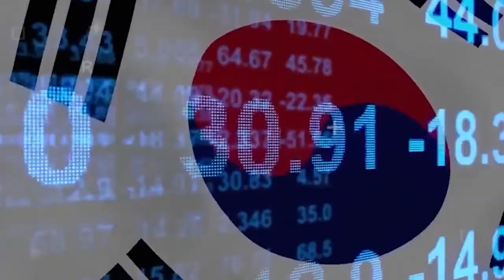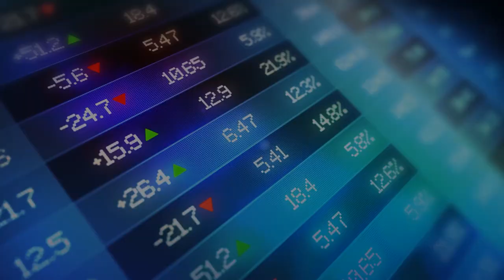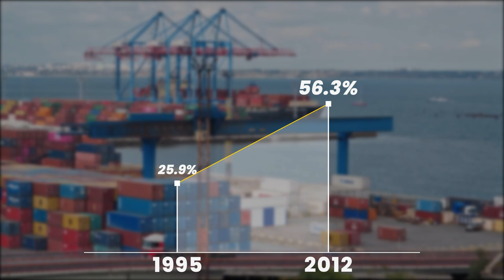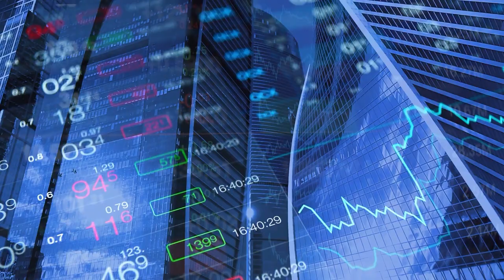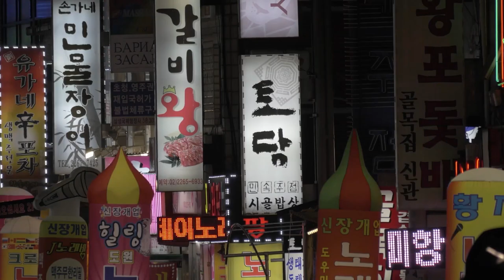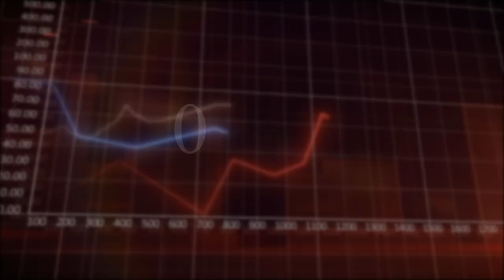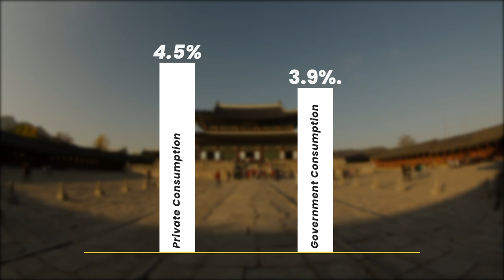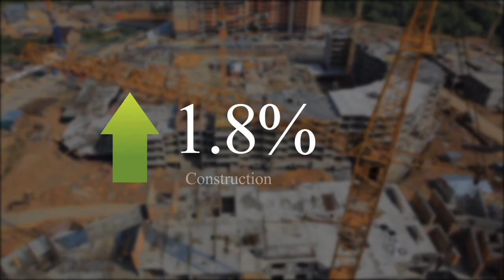South Korea. Country that shocked the World | Economy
There is a country in the World that went through significant changes over the last few decades. There is a country where smart political decisions, consistency and commitment transformed present and took care about future. This country is South Korea. Homeland of Samsung and Kia. Jiggae and Bulgogi. BTS and EXO and story of huge economy transformation over the years.

Place a comment - 💬

0:00 Introduction
0:44 An Economy Model
2:00 SC History and Transformation
6:47 Current Situation
9:36 Outro

South Korea | Economy | Korea | Market